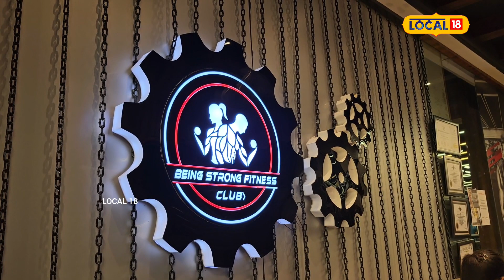ଯୁବ ପିଢ଼ିଙ୍କ ପ୍ରେରଣା ସଫଳ ଉଦ୍ୟୋଗୀ ଶୁଭମ | Balangir News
Shubham is a successful entrepreneur who inspires the young generation.
ଯୁବ ପିଢ଼ିଙ୍କ ପ୍ରେରଣା ସଫଳ ଉଦ୍ୟୋଗୀ ଶୁଭମ ।  ଛୋଟ ବେଳୁ କଷ୍ଟ କଣ  ଦେଖିଛି ବାସ ମନରେ ଗୋଟିଏ କଥା ଥିଲା ମୁଁ ସଫଳତା ହାସଲ କରିବି । ଆଜି ତାଙ୍କର ନିଷ୍ଠା ପାଇଁ ଯୁବକଙ୍କ ପାଦ ସ୍ପର୍ଶ କରିଛି ସଫଳତା । ବଲାଙ୍ଗିର ସହରର ରାଧାରାଣୀପଡ଼ା ନିବାସୀ ହେଉଛନ୍ତି ଶୁଭମ୍‌ ଦର୍ଜୀ । ଜଣେ ସଫଳ ଉଦ୍ୟୋଗୀ କ୍ଷେତ୍ରରେ ନିଜକୁ ସଫଳତାର ସହ ଗଢ଼ି ତୋଳିବାରେ ସାମର୍ଥ୍ୟ ହୋଇ ପାରିଛନ୍ତି ।  ଜିମ୍ ସେଣ୍ଟର ଠାରୁ ଆରମ୍ଭ କରି ଅତ୍ୟାଧୁନିକ ସ୍କାଏ ଲଂଚ କାଫେ ମଧ୍ୟ ରହିଛି ।